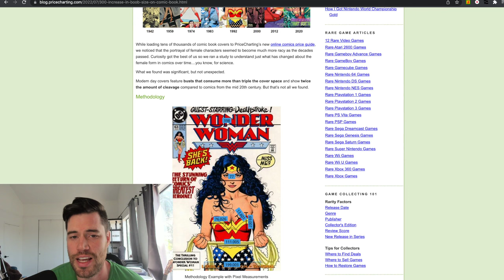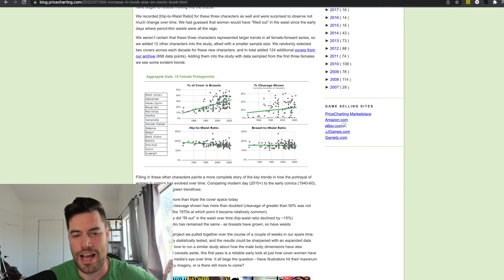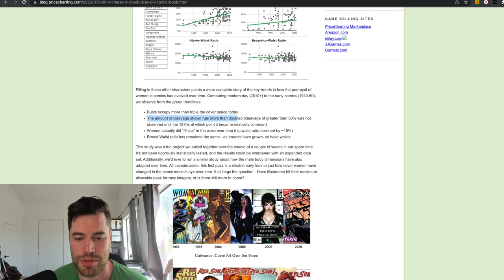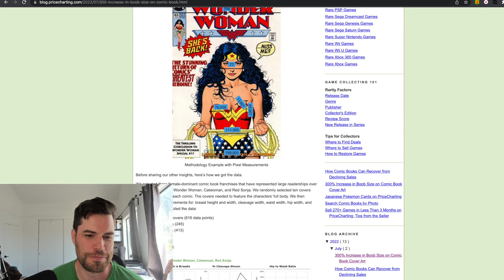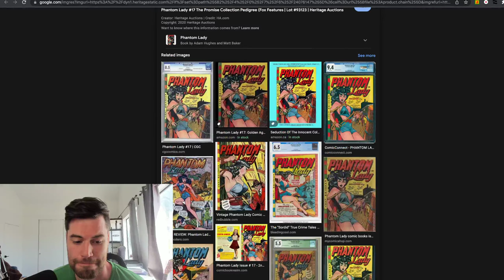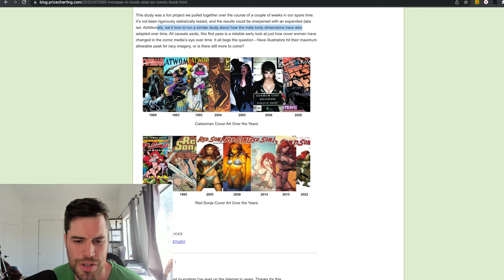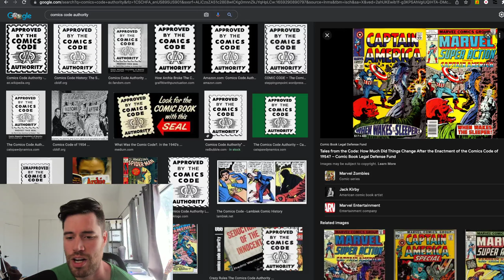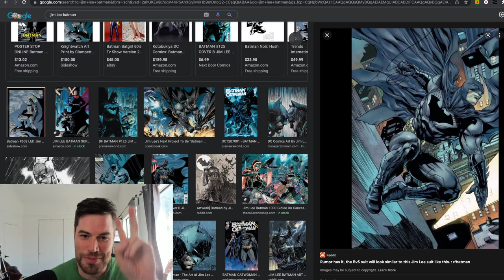Comic Book Boob Size Has INCREASED By 300%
An article about how boob size has increased over time in comic books on female super hero characters.